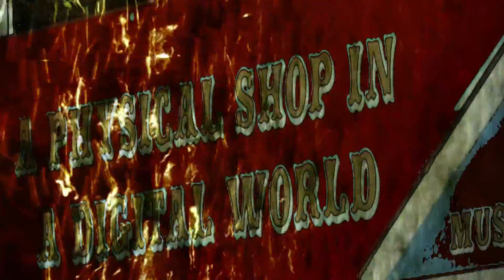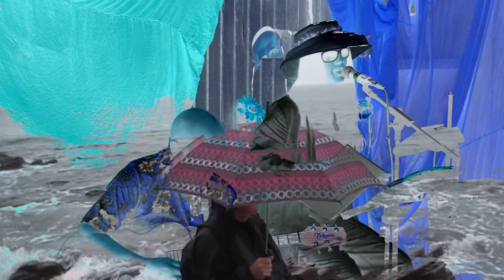BABBLEONIA Weather - live Carnival Records Malvern 20/07/2013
Debut of BABBLE side project BABBLEONIA
Karen Langley - Vocals/treatments
Rob Williams - Guitars/synthesis/loops
Paul Smith - Double bass

Filmed by Paul Winser
Live Recording - Zoom H2n
Poster  "Smoking Catarpillar - John Taylor
Visual Enhancements - The Imaginary Music Club